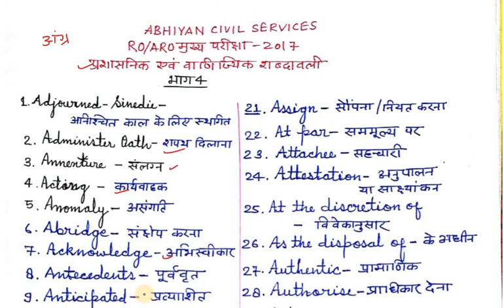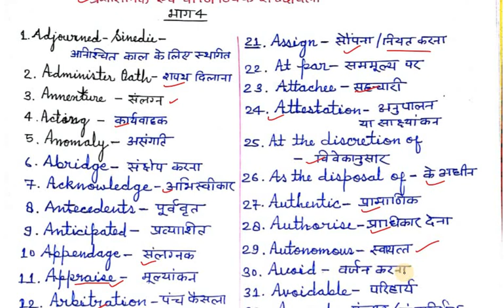प्रशासनिक शब्दावली भाग-4 RO/ARO Mains-2017